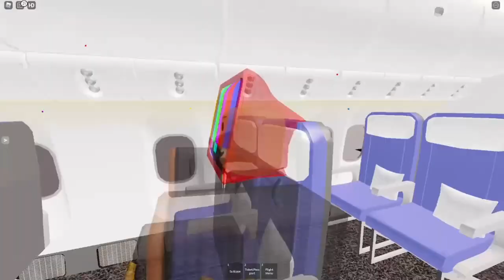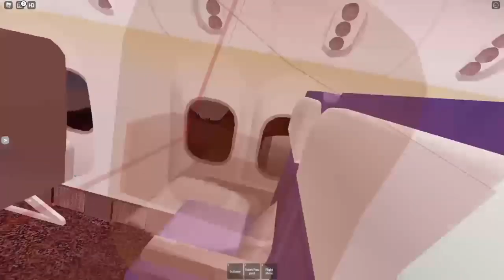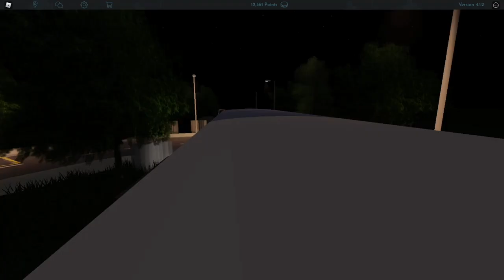Roblox Transport Journeys | Series 1 Episode 1 | Benton - Canterbury Hospital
Welcome to my first EVER series of Roblox Transport Journeys, in this first episode, we will be doing a journey from Benton to Canterbury Hospital, where my house is..

bloxburg roleplay
hospital roleplay
aqua airways
northshore          beechley
                             morganstown docks
benton                 coxly
coxly
canterbury v4.1
louies vlogs and games
LV-AG
canterbury v4.1 update
apsley v4
canterbury & district
bus simulator
omsi 2
apsley v4
apsley roblox
westcountry 3
sp lite
studio polygon
studio polygon lite
lite v1.2
croydon
croydon roblox
roblox
bus industry
bus roblox
bus london
southgate
roblox southgate
roblox southgate bus simulator
southgate bus simulator
gainsborough
gainsborough phase 3
omsi 2